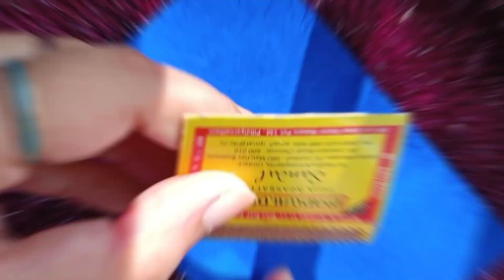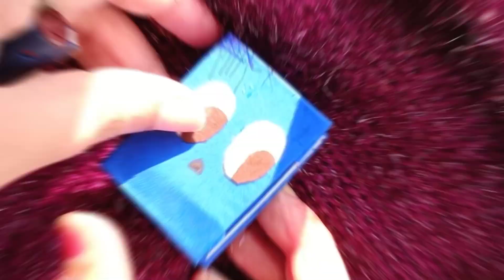How to make small notebook📒||easy and beautiful😍✨mini 📒note book